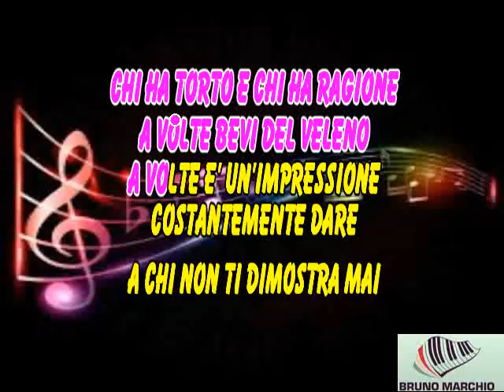KARAOKE IL PRIMO PASSO SULLA LUNA CON CORI ORIGINALI (DEMO) - LAURA PAUSINI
KARAOKE IL PRIMO PASSO SULLA LUNA CON CORI ORIGINALI (DEMO) DI LAURA PAUSINI.

BELLISSIMO QUESTO NUOVO SINGOLO DI LAURA.

Set production: Marco Dacomo; Rachele Visocchi
Camera: Eddy Angelelli; Diego Falconieri
Styling: Susanna Ausoni; Pablo Patanè
Ass. Styling: Allegra Miserini
Mua: Daniela Zeqo
Seamstress: Angelica Coman